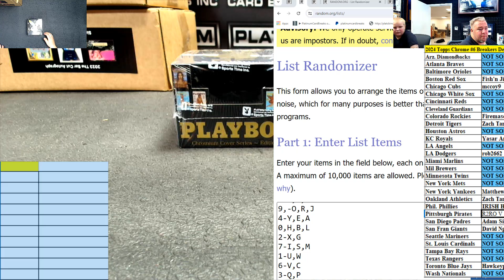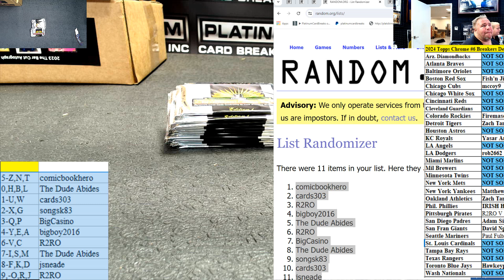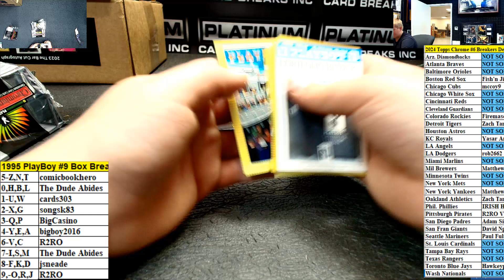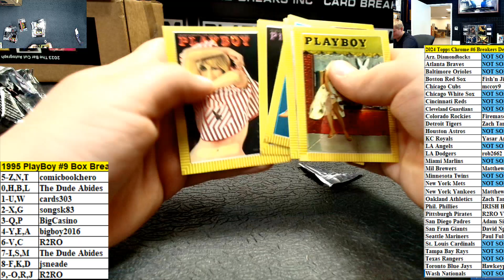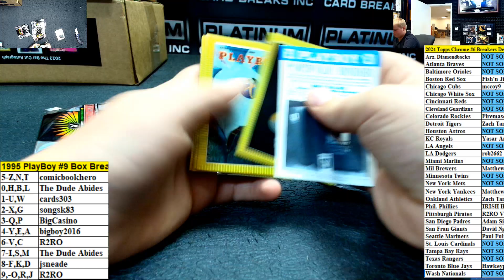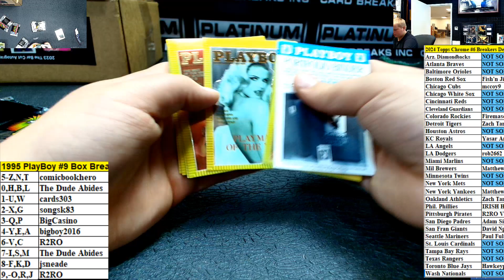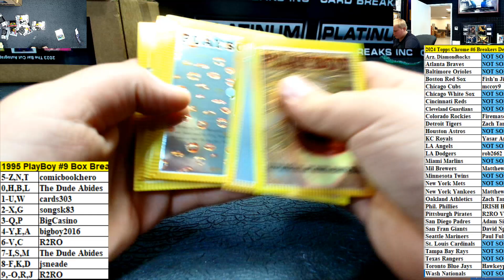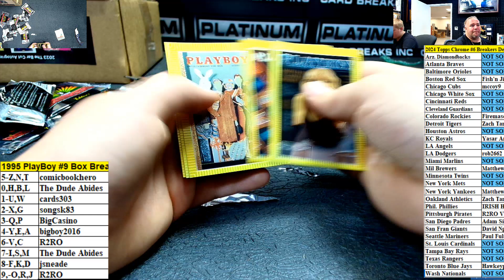1995 Playboy box Block Break #9 PRESIDENT TRUMP ROOKIE CARD